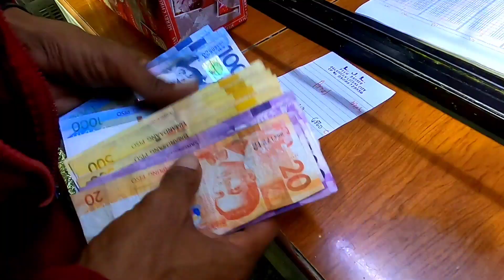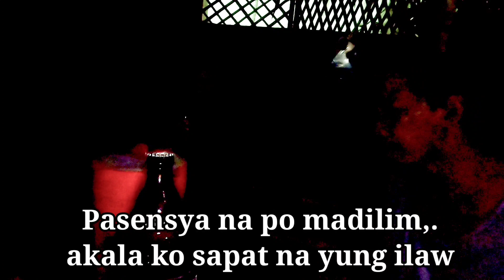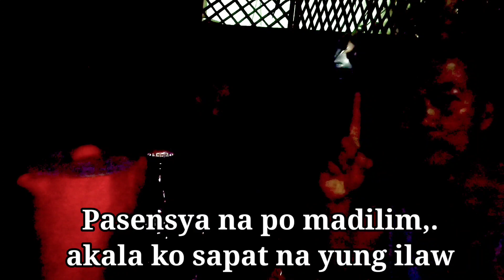Jackpot si Arnel nakahuli ng malaking tanigue. Paano kumita ng malaki sa isang araw. Maagang Pasko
Kumusta mga Ka Tropa, Ang laking tanigue ang huli. nakabawi dun sa kinagat na pain.

Maraming Salamat po, God Bles You All
My Wife Channel Please Support Also